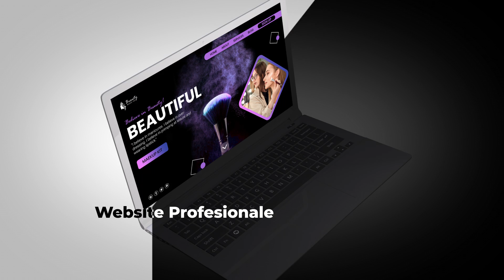Beauty & Make Up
💥💥💥  ABlimits Studio Prezanton  💥💥💥
Website Profesionale dhe Inovative per kategorinë
"Skin & Care" !!!
🇦🇱ABLimits Studio🇩🇪⠀⠀⠀
☑Website/3D Logo/Video Grafik/Foto Album/Dixhital Sketch etj...⠀⠀⠀⠀
☑E-Commerce(online-shop)⠀⠀⠀⠀⠀
☑Video Promocionale⠀⠀⠀
☑Grafik Dizajn ⠀⠀⠀⠀⠀
☑( WEB-ARTIST )⠀⠀⠀
☑( WIKIPEDIA )⠀⠀⠀
Kompani/Biznese/Artist/Blog ett... 2020 !!🔘Video Promocionale për cdo kategori Biznesi !!!⠀⠀⠀⠀⠀

🏆Shikoni referencat dhe punën tonë !! 🏆⠀⠀⠀
🔘München,Germany 🔘Tiranë,Albania⠀⠀⠀⠀
WORLDWIDE

 1- We are ABLimits Studio We create Brands,Website & 3D Logo Animation the world loves ! We make every experience people have with your business meaningful. We build brands with purpose, brands that impact the lives of millions, and brands that last. Web Design and 3D logo animation are our speciality. Let us show our skills !!! We’re always open for a chat, so get in touch to find out how we can help.

2- We own verified VIP instagram account with more than 1M + for Shoutout's